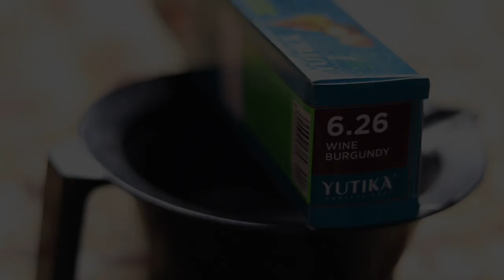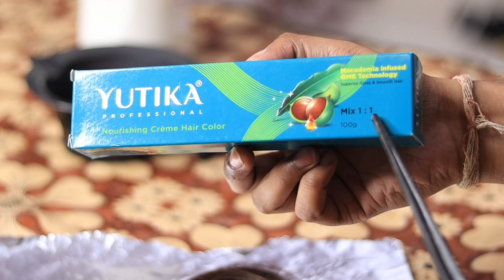Wine Burgundy Color ||6.26 Wine Burgundy Color Without Blondor || Salonfact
Hey everyone...
pp In this video i have shared How to Do Wine Burgundy 6.26 Hair Color Without Prilightning (Blondor)
Wine Burgundy Hair Color
Wine Burgundy 6.26 Color
6.26 Hair Color
Yutika 6.26